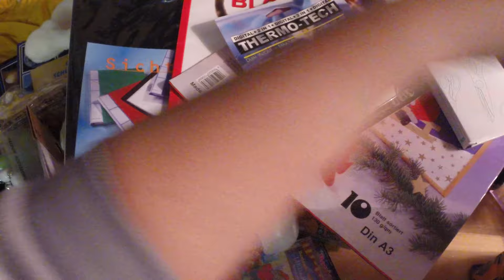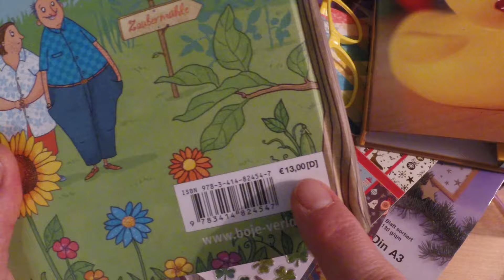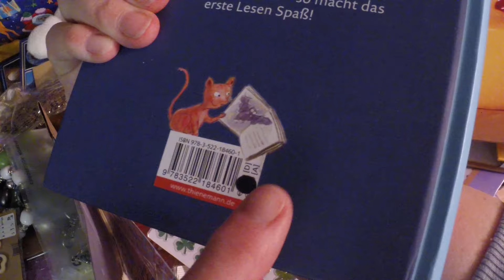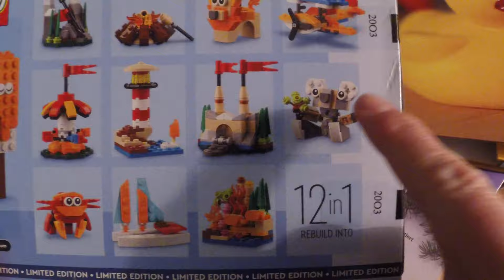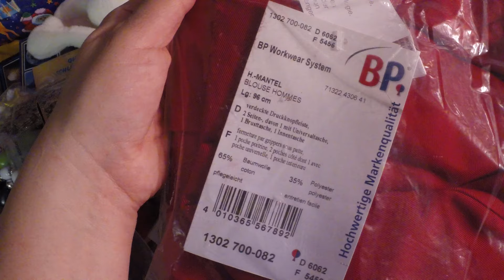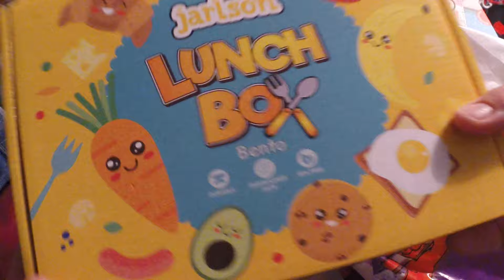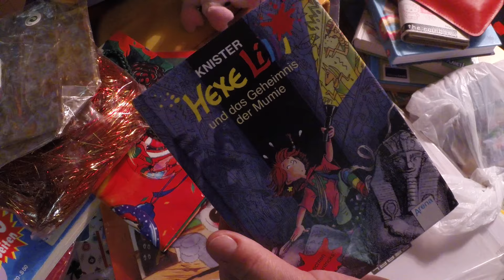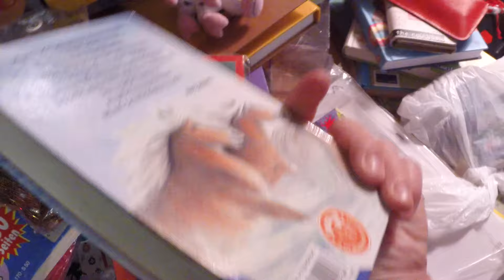TEIL #2 Flohmarkt Haul, Bücher, Lego Basteln und mehr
Ich war wieder mit meinem Sohn auf dem Flohmarkt und haben tolle Schnäppchen gefunden. Wir haben sogar ein paar Geschenke bekommen und haben uns sehr darüber gefreut, aber ich glaube das seht ihr im 2. Teil. Alles haben wir natürlich selbst gekauft bzw ich =).  Dann viel Spaß beim gucken.
Es war der Flohmarkt in Köln Godorf auf der Metro.